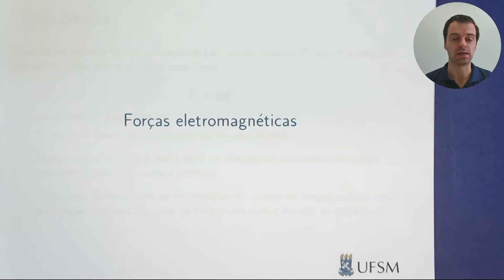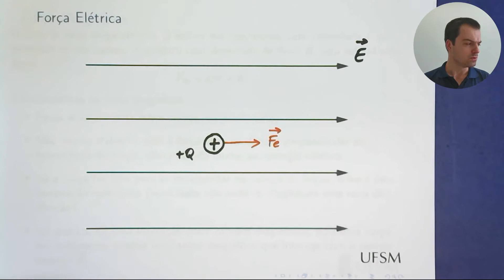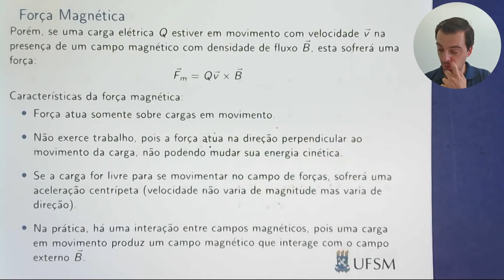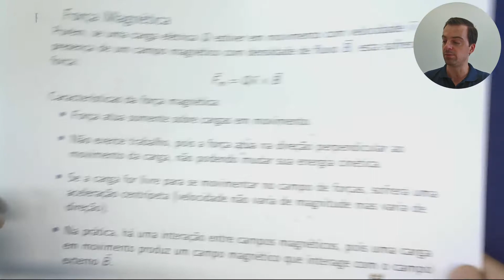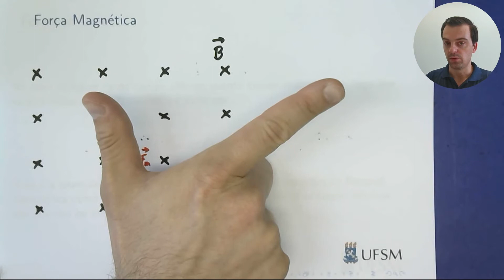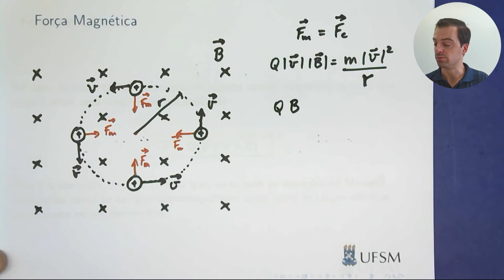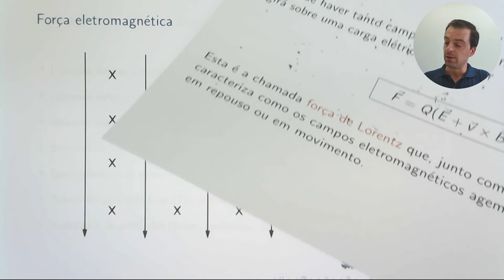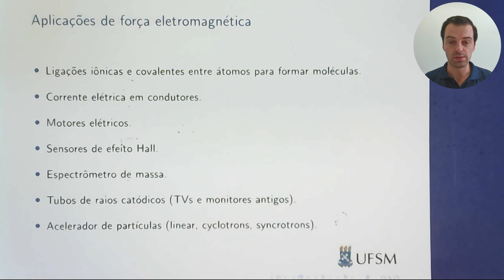Aula 16.1 - Forças eletromagnéticas, força de Lorentz